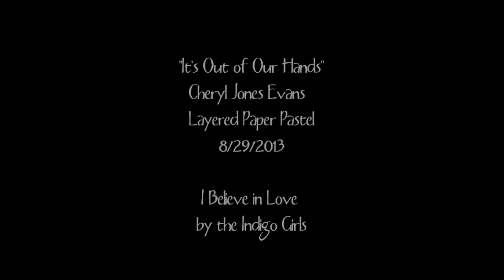It's Out of Our Hands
Layered Paper Pastel